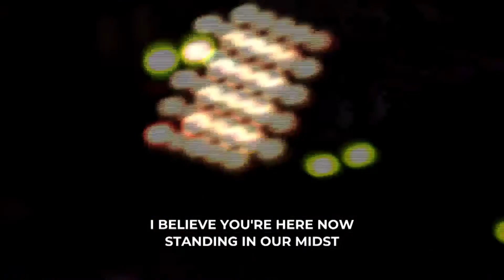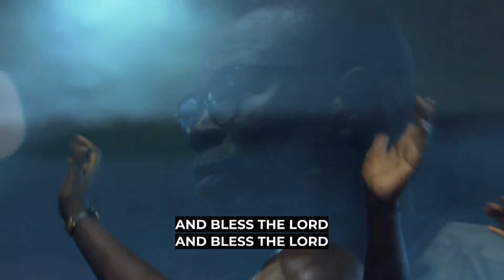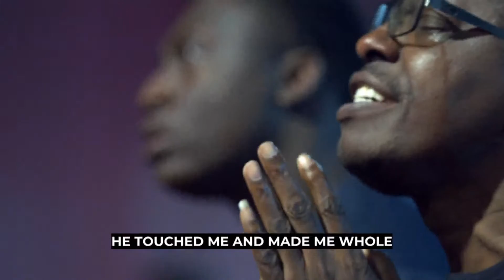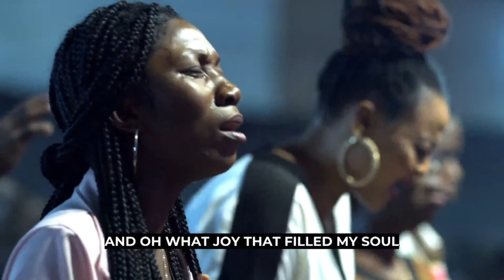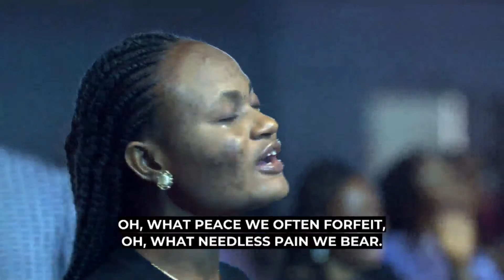Healing & Prophetic Worship | Pastor Jude Nwoko | Mairo Ese | Emeka Madubata | One Music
Are you joining us for the first time? We would love to know you. Please fill out this form:

If you would love to join our online community, please provide us with your details here: